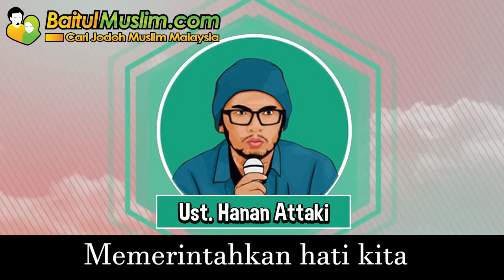Mintalah Kepada Pemilik Hati - Ust Hanan Attaki